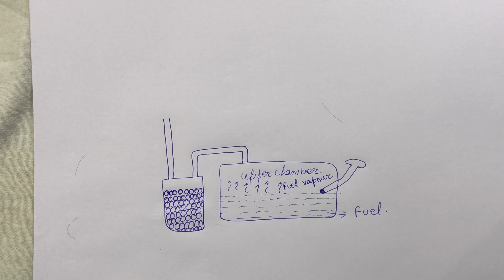Disadvantage of overfilling your car fuel tank | Hindi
Hello YoutubeLearning.
This video is in Hindi if you want to know what is explained in this video in english please read description box.

In this world where people always demand for more. But the demand of more fuel in your fuel tank can harm your car. Let me explain how. You people might have heard a click sound while filling your fuel tank that click sound come when your fuel tank is filled with appropriate amount of fuel in your fuel tank. But some people/ Fuel attendant pull a fuel nozzle and again start to fill oil in car. In our fuel tank there is a upper chamber that is design for containing a fuel vapour and some how that fuel vapour increase it get transfer to the carbon canister that hold fuel vapour and that carbon canister has other line that Is connected to the fuel line at throttle body and when you start your car it start taking fuel from carbon canister because there is appropriate mixture of fuel that is require for car to start engine in healthy way so that it does not start with over rich mixture. But when you will over fill your car tank the more vapour+fuel will go into your car carbon canister and that saturated carbon canister will destroy your car engine component and will reduce your engine performance in longer run.
Hope you will take care of that next time and will not go for over filling your car fuel tank

Team TNT
Editor :-  Arvind Prasad